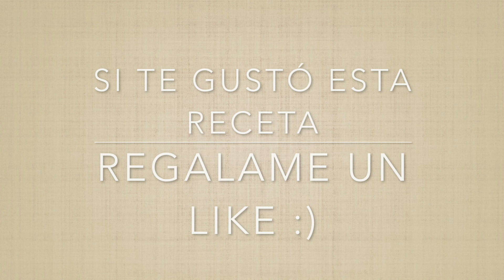Ensalada de pollo en tostada, tostada de pollo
Tostadas estilo mexicanas